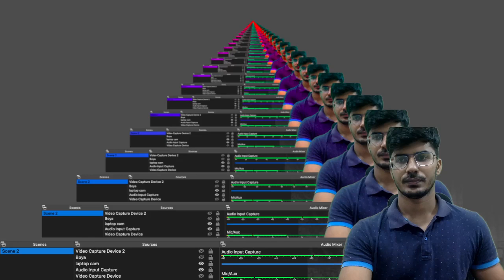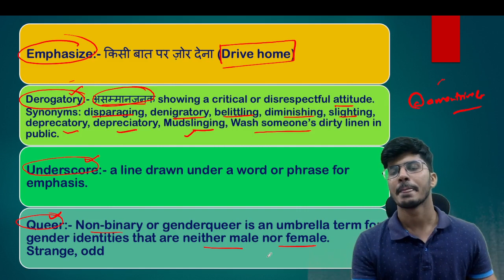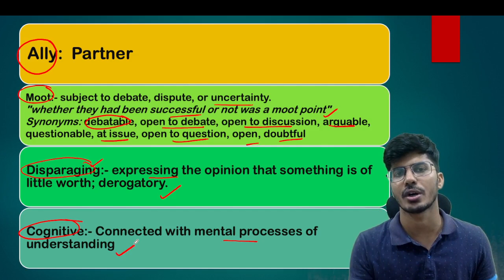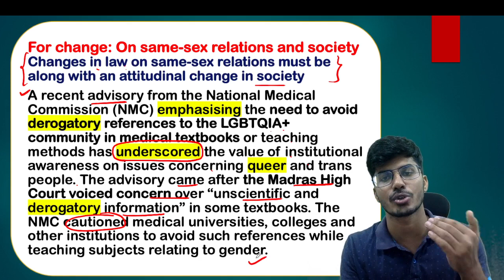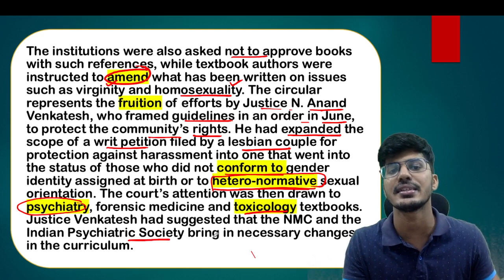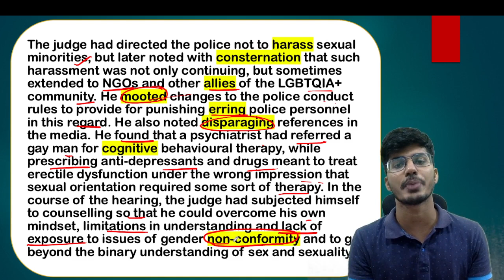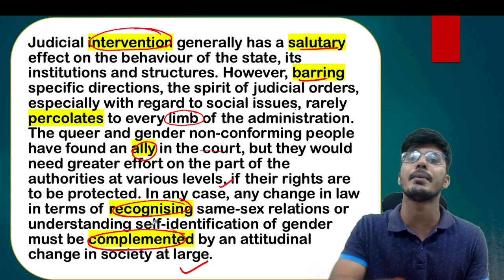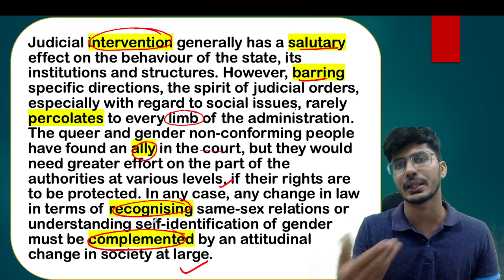21st October The Hindu + The Indian Express Vocabulary | Editorial Analysis | Aman Trivedi SSC IBPS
for PDF :-

The Hindu Vocabulary by Aman Trivedi,
The Indian Express,
The Indian Express Vocabulary,
Editorial Analysis,
Aman Trivedi,
Newspaper Reading,
Newspaper Vocabulary,
Daily newspaper vocabulary,
Daily the hindu vocab,
ibps,
railway,
ssc,
ssc cgl,
ssc chsl,
ssc mts,
ibps,
sbi po,